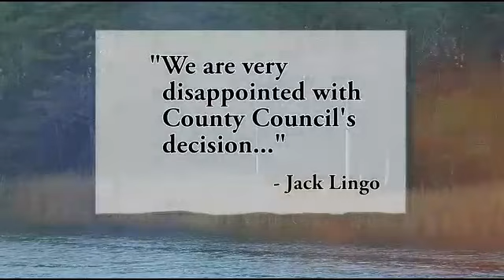12/09 - Big Crowds for Vote on Campgrounds